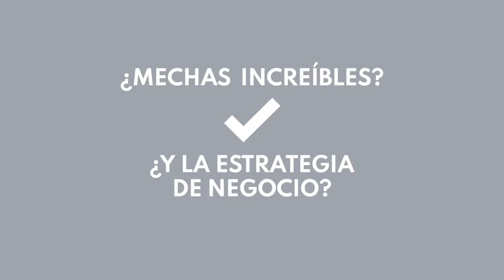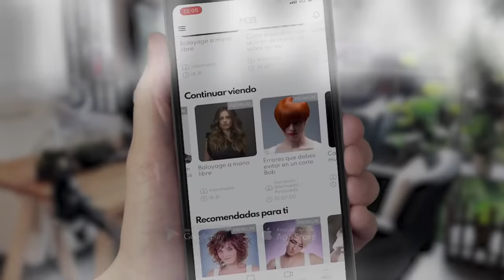APRENDE Formación EN COLOR, Face Framing vs Chunky Ribbons 🔥 PASO A PASO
Aprende Nuevas Formas y Tendencias de Coloración para el Cabello

 Gracias a esta formación online aprenderás sobre:
🌈Podrás adquirir nuevos conocimientos en las formas de aplicación de color.
🌈Aprenderás los tips fundamentales para personalizar los servicios de color.
🌈Descubrirás qué parámetros debes seguir en el diagnóstico técnico para poder aconsejar cuál es la técnica adecuada en cada caso sin renunciar a las tendencias actuales.
🌈Sabrás cómo aplicar variantes de las técnicas de color.

MÁS FORMACIONES EN

Formaciones de peluquería y maquillaje técnicas y de negocio explicadas